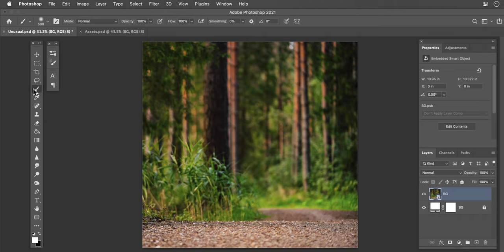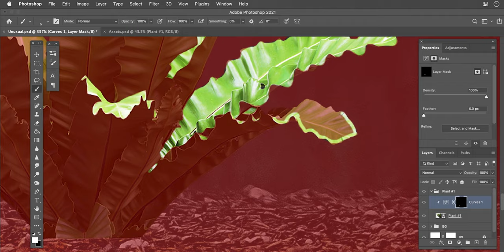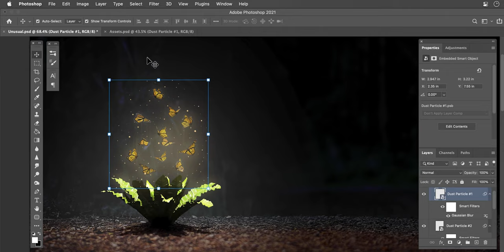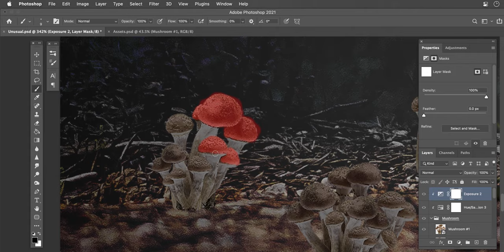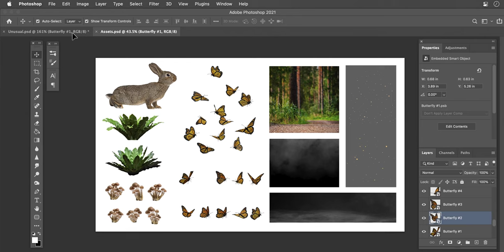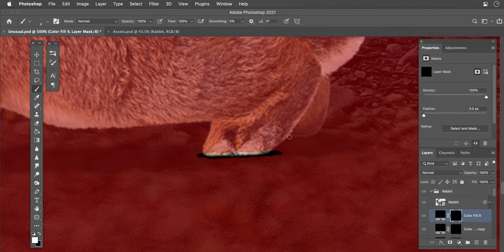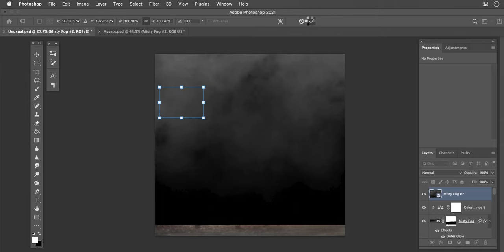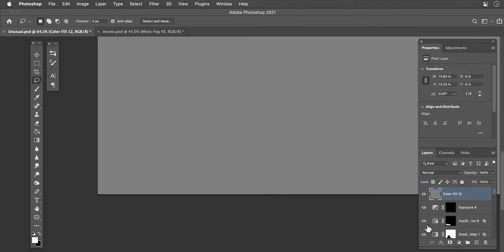Unusual - PS Makeover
Checkout the images I use to create this digital art (most of these images are modified for my projects).

LINKS:
Image 1: